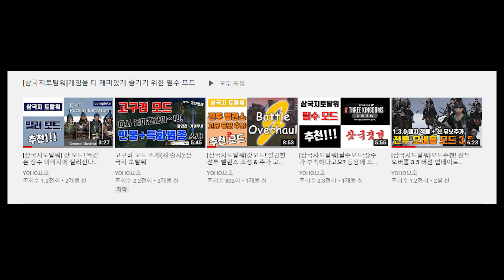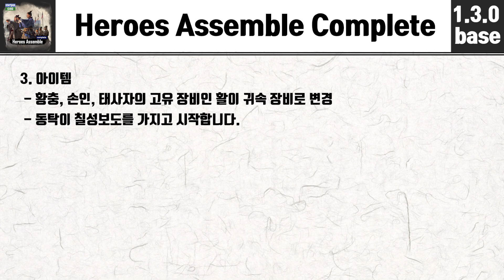[삼국지토탈워]모드추천! 강동 세력 추가(강동 호족, 산월족, 덕왕 엄백호) 삼국집결 통합팩(1.3.0패치 호환)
삼국집결 통합팩 소개입니다.

이 모드는 삼국집결+퍼즐일러 모드의 통합본입니다.

이번 삼국집결모드는 큰 변경점은 공백지가 많은 강동에

세력이 추가되었습니다.

모드 구독 링크는 아래